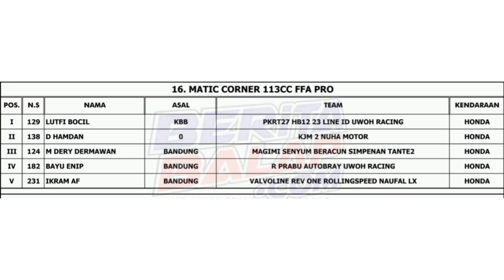RACE Matic Corner 113 cc FFA Pro❕️YM Matic Race Championship Seri 1 2023